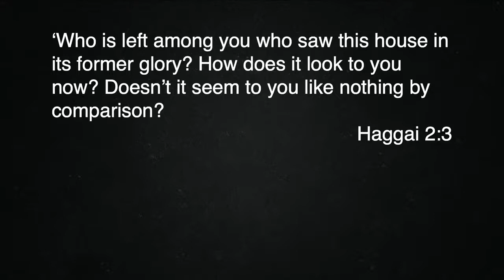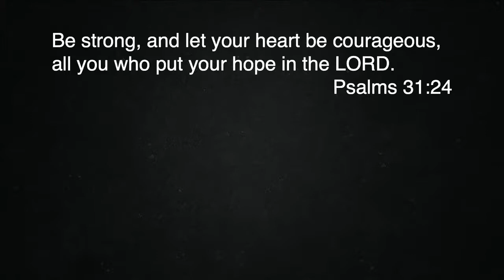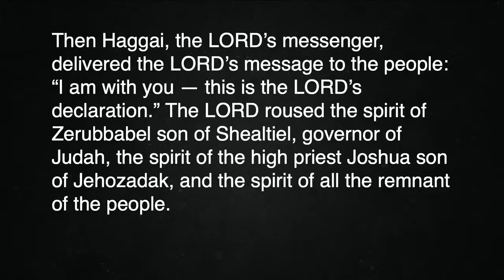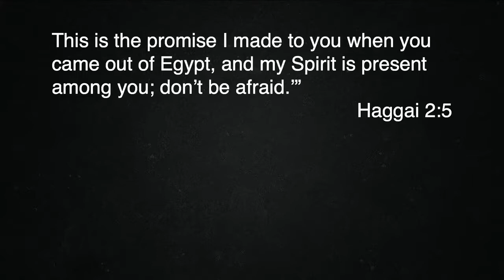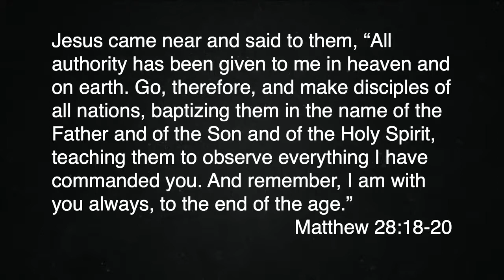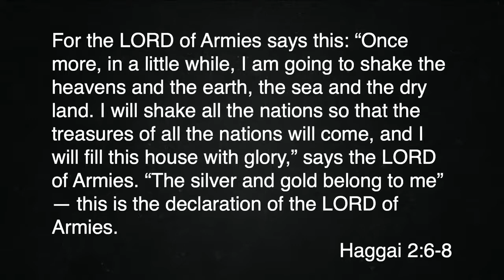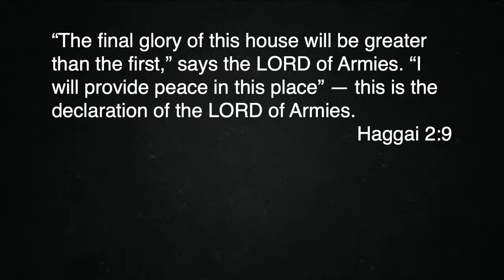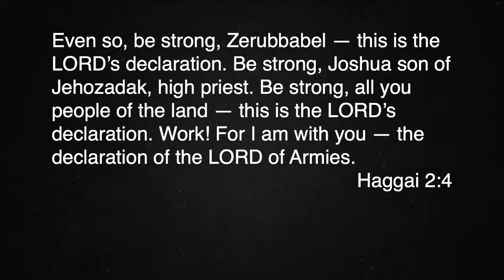A Vision of Renewal: Recovering Our Intensity 01.31.21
We’re going to continue working our way through Haggai this week as we come to what most would consider the heart of the book. In this section, Israel actually gets back to work and continues rebuilding the temple (Hag 1:14) that Nebuchadnezzar had destroyed in 587BC.

But the heart of this passage is God’s message to Israel when they are about a month into the rebuilding project (Hag 2:1). It’s pure encouragement, pure promise. It’s a word from the Lord to a weary people facing what seems like an insurmountable task. It’s what I believe our church is most in need of today.

Promise of Presence (Haggai 1:13-15, 2:5, Matthew 28:18-20)

Promise of Provision (Haggai 2:6)

Promise of Peace (Haggai 2:9, 2:4)